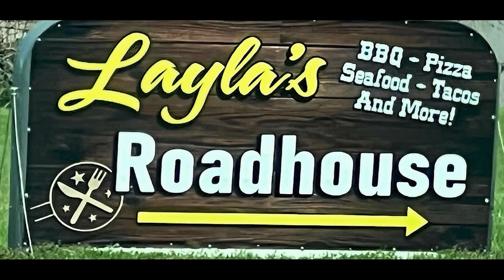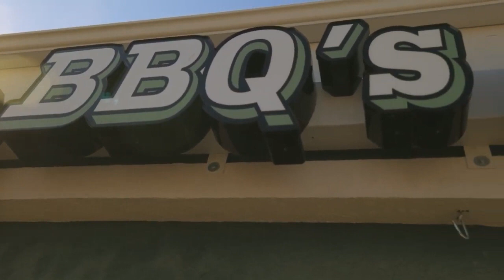SICW All-Star Wrestling 2-25-24